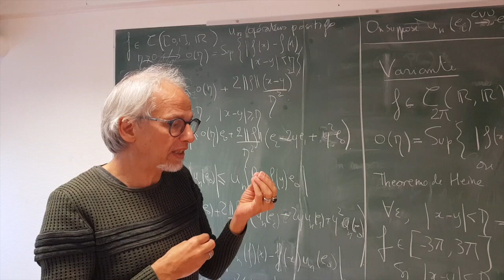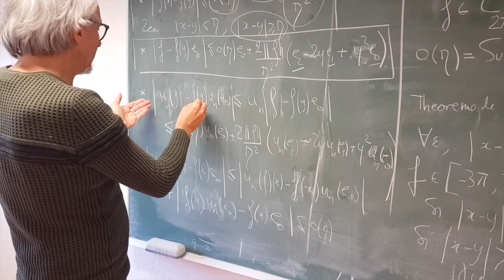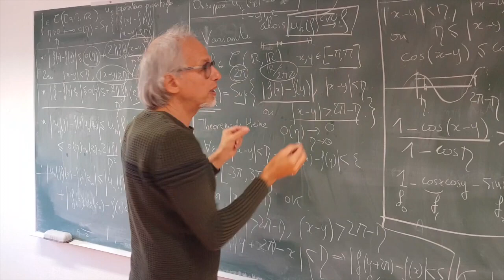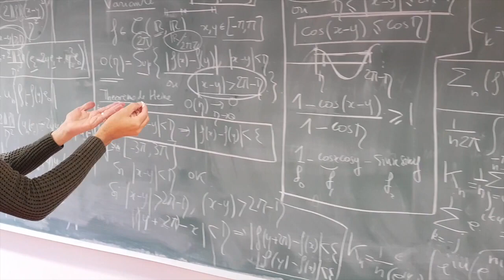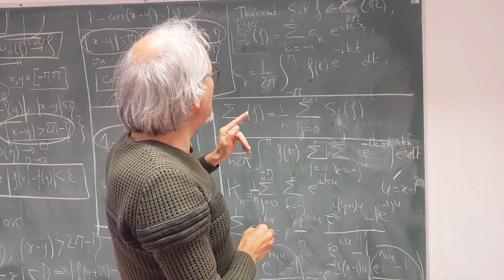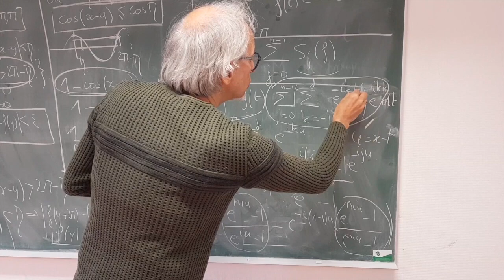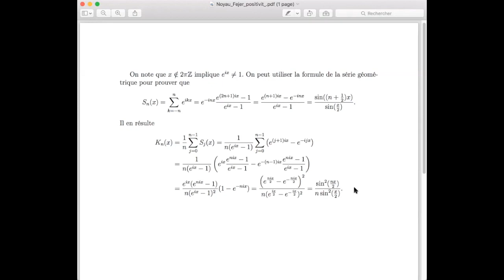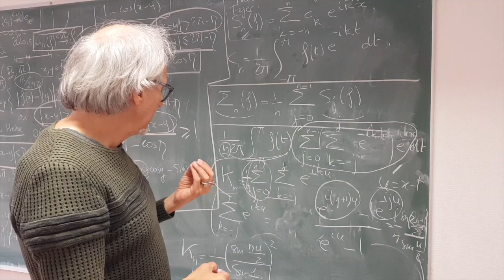Le théorème de Fejér prouvé par Korovkin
Une suggestion de mon ancien étudiant Luca Castelli: la théorie de Korovkin permet de voir que les fonctions trigonométriques sont denses dans l'espace des fonctions continues périodiques (pour la norme uniforme). La théorie de Korovkin a cela de merveilleux que la preuve ne demande que de montrer qu'un certain opérateur est positif, qu'il est à valeurs dans les fonctions trigonométriques, et que u_n(f) converge uniformément vers f, pour f=1, cos et sin! Référence: Hirsch-Lacombe p. 33.